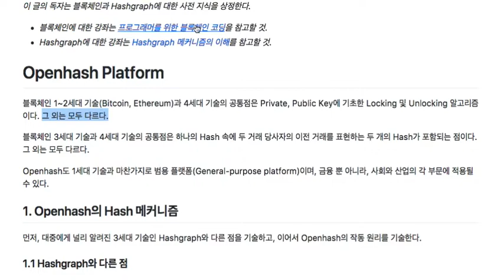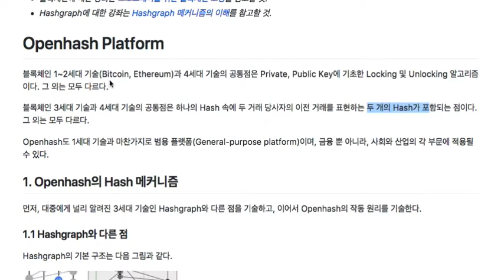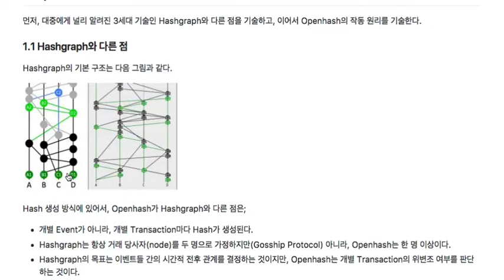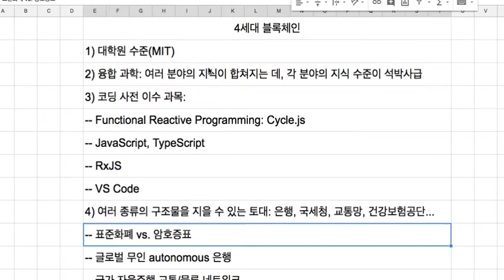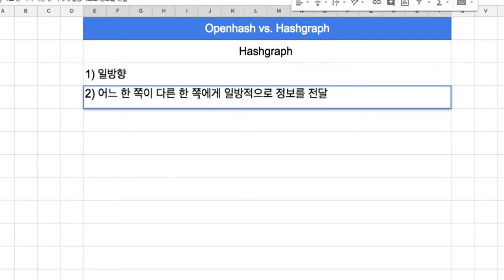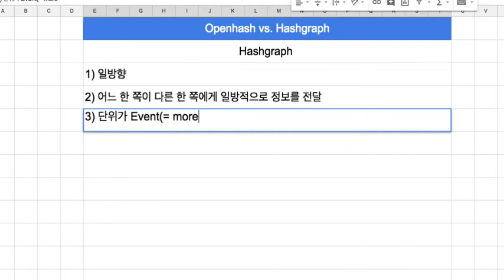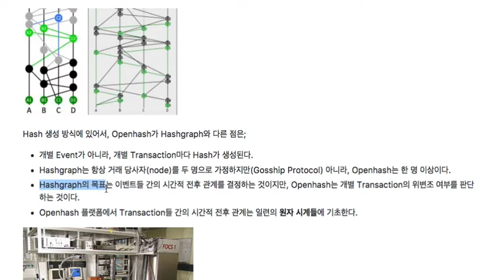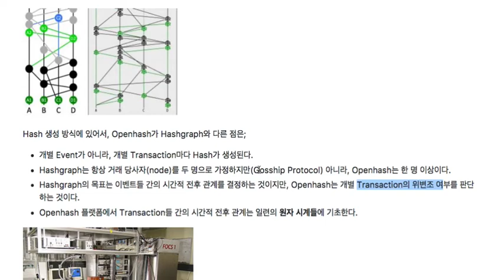Openhash Platform 002 - Openhash vs Hashgraph